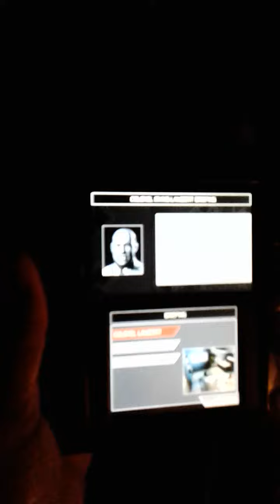Playing splinter cell 3D on 2ds handheld 💯